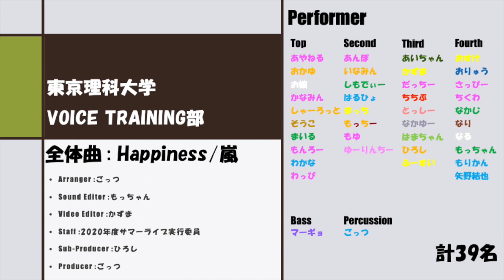リモート全体曲 「Happiness」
曲： Happiness
アーティスト： 嵐
歌： 東京理科大学　VOICE TRAINING部　39名

2020年7月29日に行われた第二回リモート部内発表会の様子をお送りします！

このような状況の中、今私たちにできることは歌を楽しみ、聴いてくれた人々を楽しませることだと思います。

新型コロナウイルスの一刻も早い終息と皆様のご健康を心から願うとともに、この歌を聴いてくれた皆さんに「Happiness」が訪れますように！